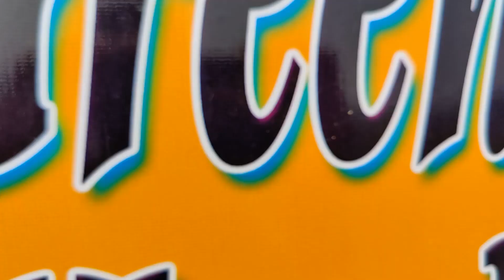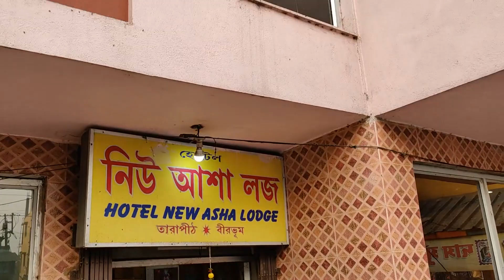EXTREME LEVEL OF ROAD RAGE||তারাপিঠ ভ্রমণ|| FINALLY IN TARAPITH||MUST WATCH||PART-1||FOOD HACKER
so finally amra Tarapith elam ei year e kintu rastae onk jhamela holo ki holo na holo r TARAPITH e ki ki krlam kon hotel e thaklam ki khelam sob jante puro video ta dekho asa kori bhalo lagbe r bhalo lagle akta like to banta hain r channel ta subscribe na kore thake plzzz kore neo subscribe.

Eta part one next week part 2 asbe otar Santiniketan r sonajhuri hat e ki krlam ki khelam dekhabo...